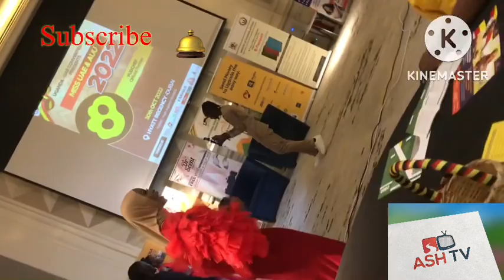MISS UGANDA UAE AT THE UGANDA CONVENTION AT HAYAT REGENCY DUBAI,MC KATS UG AND CAROLINE MACHA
MISS UGANDA UAE AT UGANDA CONVENTION CEREMONY IN DUBAI AT HAYAT REGENCY .MC KATS UG AND CAROLINE MACHA WERE THE MCs